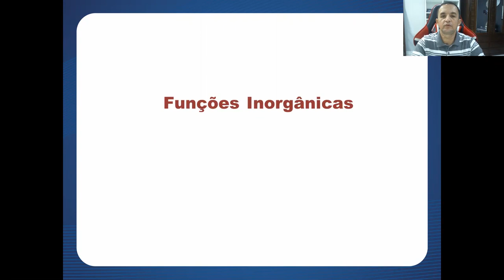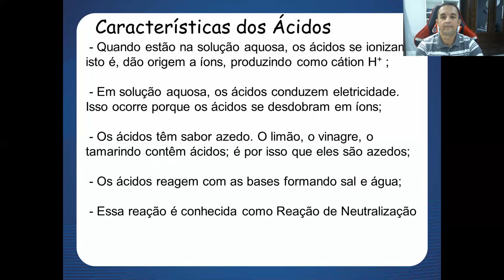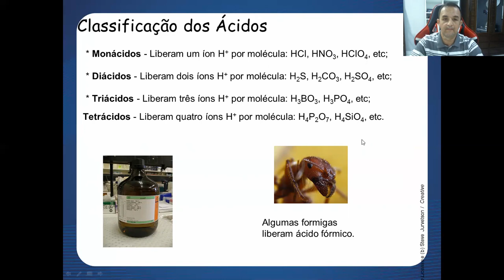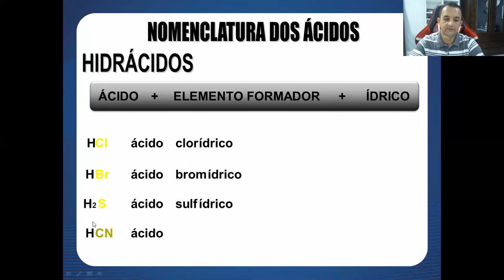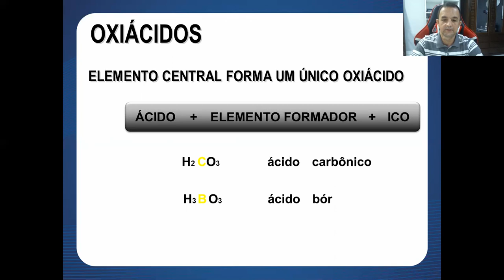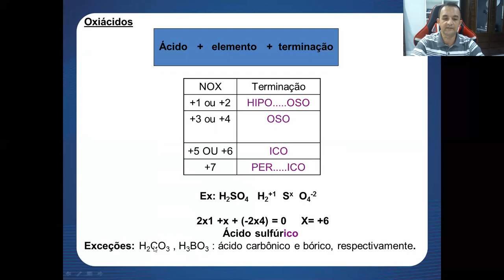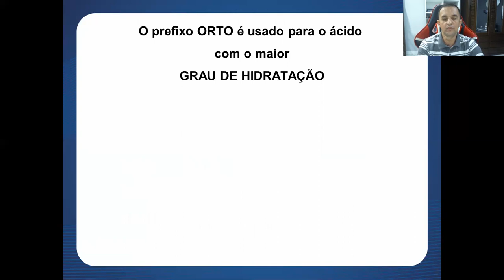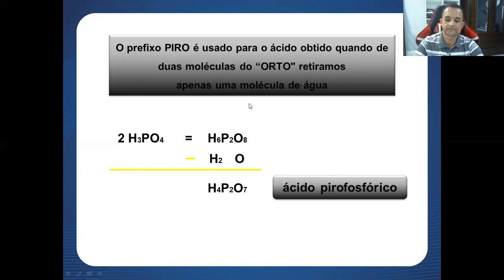Aula 05 de Química (Ácidos) - 3ª série E.M. - Professor Robson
- MATRÍCULAS ABERTAS -

Aula 05 de Química com o professor Robson, para a 3ª série.